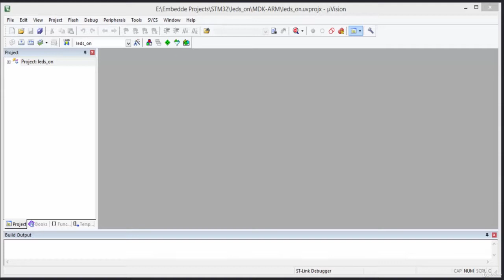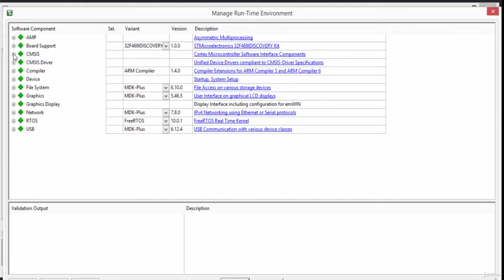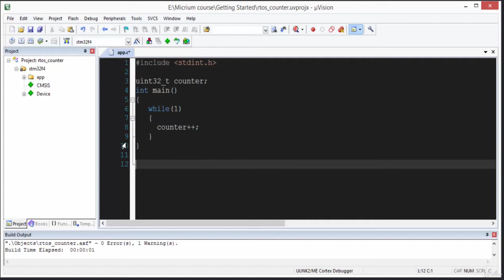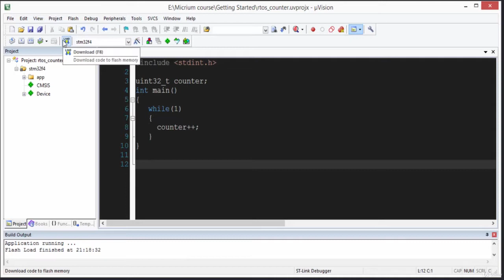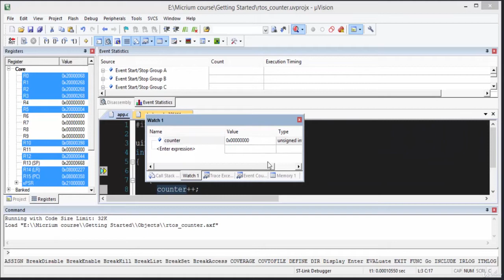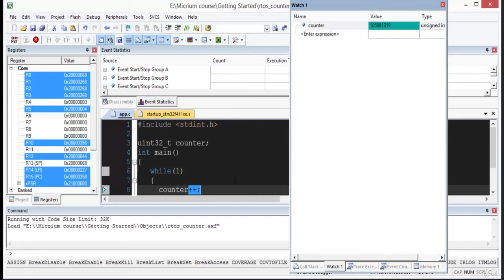Deploying Micrium uC/OS-III on ARM Processors (Part I)